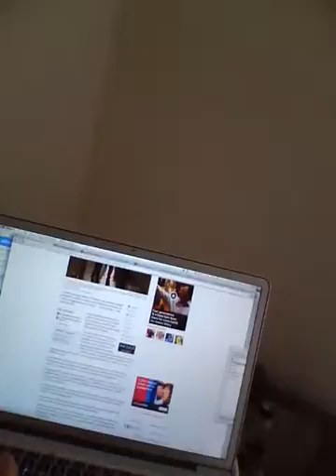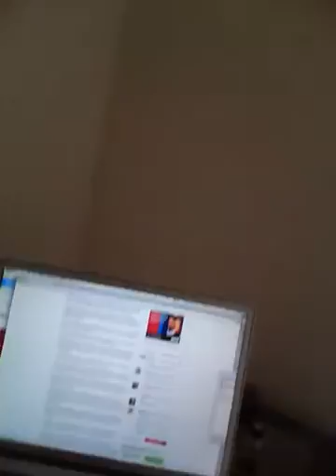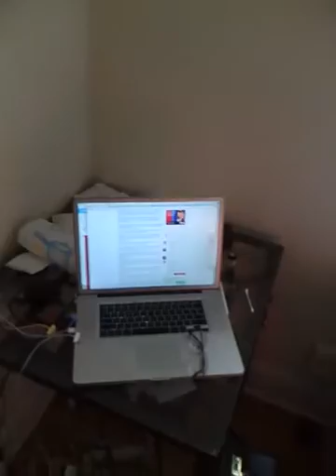2013 04 22 11 52 to 12 55 MONDAY Dept. Tour Group. People on the way to prayer. New hat (s) xref- boston IMG_0000